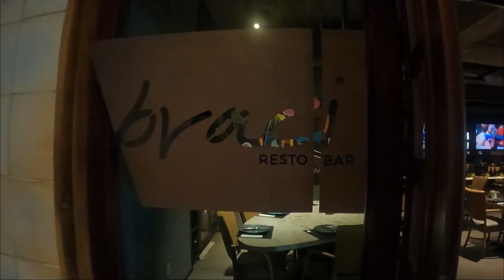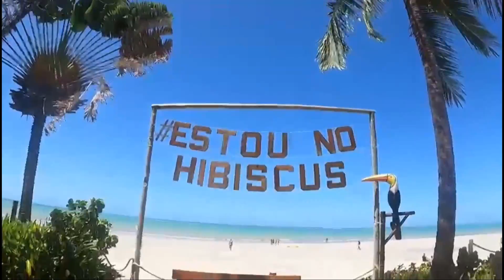Maceió é Massa !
Conheça o Hibiscus Beach Club e o hotel Ritz Lagoa da Anta em Maceió em uma viagem rápida de 3 dias

APRESENTADOR:
Chef Marco Sousa - Instagram @marcosousa.ntcoz

Produção e Edição: Ntcoz Studios